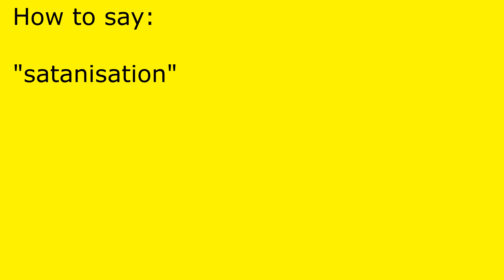How to pronounce satanisation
satanisation pronunciation.